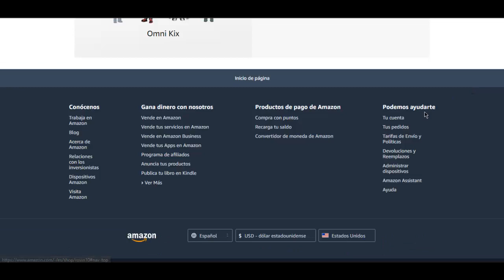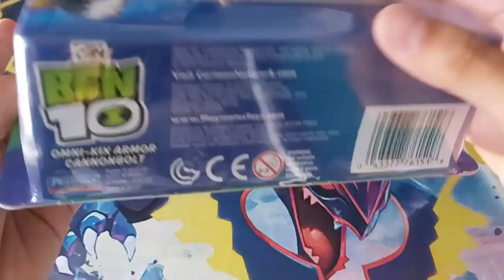CANNONBOLT OMNI KIX - BEN 10 REBOOT | Review #29 | Playmates Toys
▼ ¡NUEVO VÍDEO! ▼
Hola! soy RoVin, el día de hoy, les traigo la nueva temporada de las review de figuras Playmates de Ben 10, la línea Omni Kix, espero la disfruten!
Muchas gracias por apoyar los vídeos.

✔ CANNONBOLT OMNI KIX | BEN 10 REBOOT

✑  RoVin 10